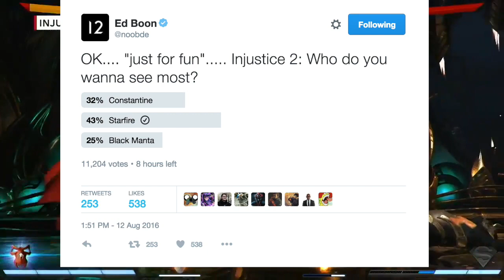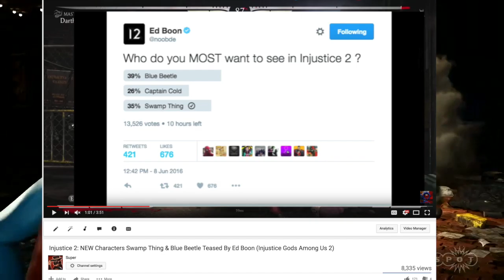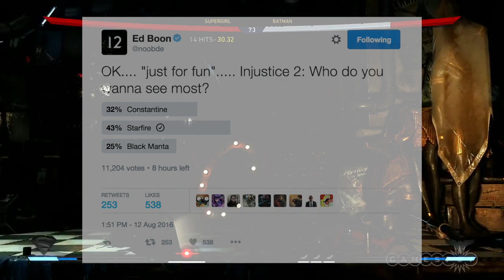Injustice 2: Black Manta, Starfire & Constantine Teased By Ed Boon! (Injustice Gods Among Us 2)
If you like what you see make sure to subscribe for more injustice 2 gameplay news information, injustice 2 character trailers/reaction videos & all the latest updates on netherrealms next game injustice 2.